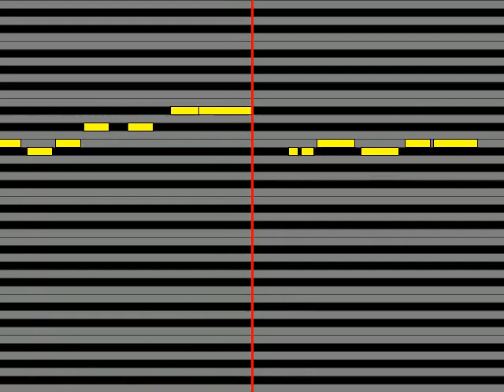【ガイドメロディ】 藤原幸鷹中原茂 喪失のモザイク